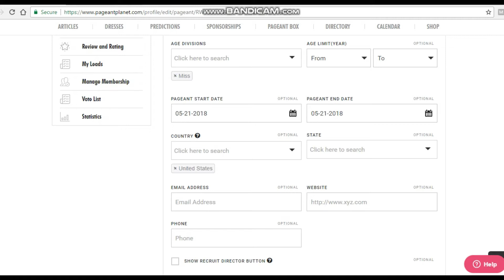PageantPlanet.com Tutorial: How to Activate People's Choice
PageantPlanet.com got a makeover! Check out this tutorial to learn more about activating people's choice.

Pageant Planet came onto the scene in 2009 when our founder and CEO, Steven Roddy, recognized the need to create the ultimate resource for the pageant community.

Over the past nine years, thousands of coaching articles have been published, hundreds of pageant professionals have searchable profiles in our directory, and countless dialogues around important issues have brought us all together.

Consider us your pageant concierge! We are here for your pageant news; we are here to build your pageant business; we are here to help you win your pageant.

Our mission is simple: Connecting and expanding the pageant industry.